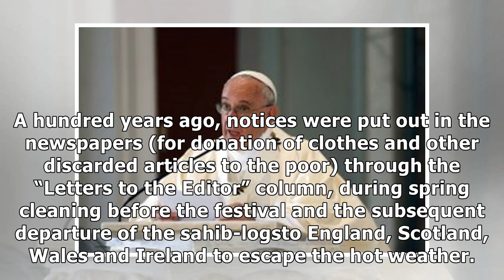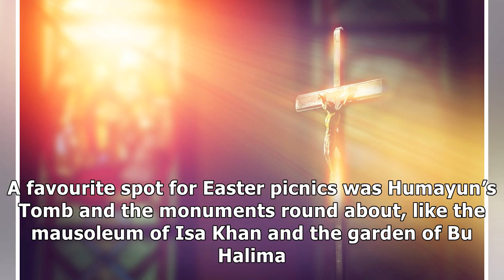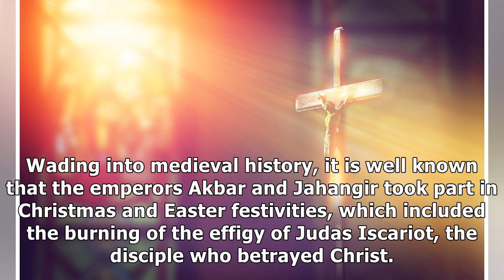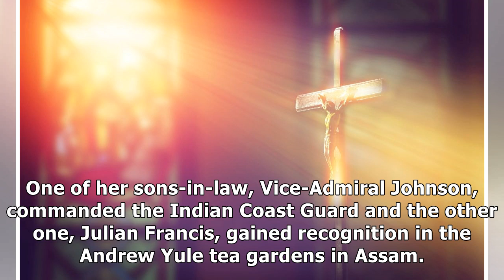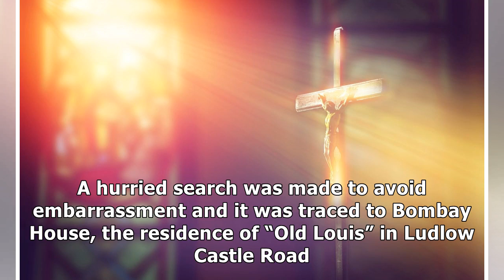A peek into Easter celebrations in British India